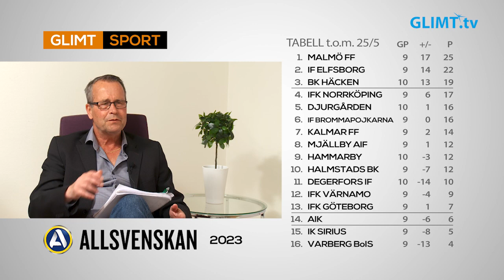Första tio omgångarna för Degerfors IF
Degerfors IF har tagit i genomsnitt ett poäng per match i de tio inledande omgångarna av fotbollsallsvenskan. Man har bl.a. besegrat både Djurgården och AIK på hemmaplanen Stora Valla.
Glimt Sports fotbollsexpert Thomas ”Hulån” Olsson analyserar läget för Degerfors fram till nu samt de kommande matcherna i sommar.